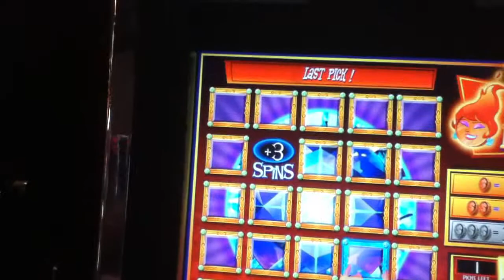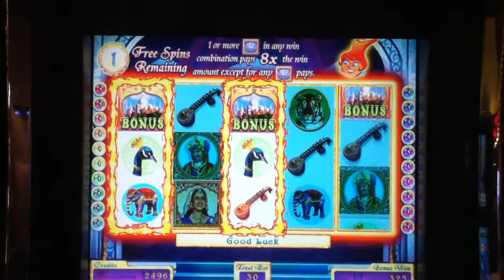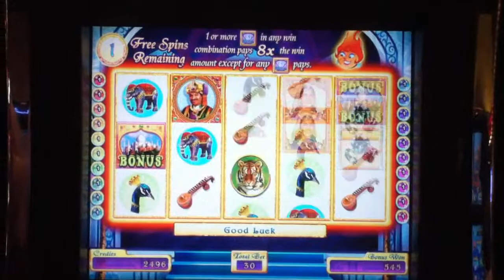HOT HOT PENNY STAR OF INDIA Penny Video Slot Machine with FREE SPIN BONUS Las Vegas Strip Casino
STAR OF INDIA with a 14 Free Spin Bonus